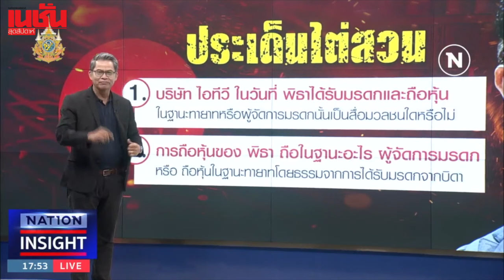"พิธา" มีลุ้น รอดคดีหุ้น itv คัมแบ็คหัวหน้าพรรคก้าวไกล